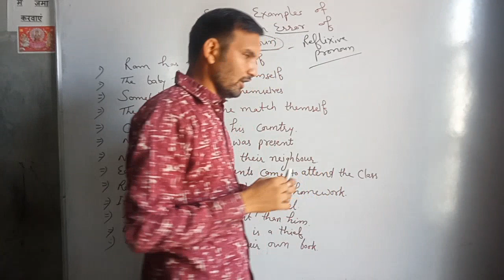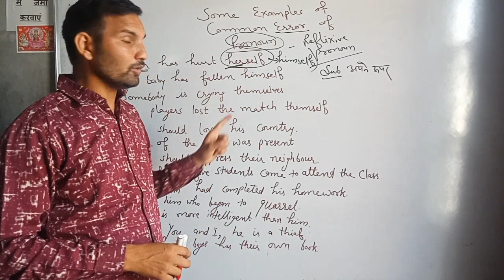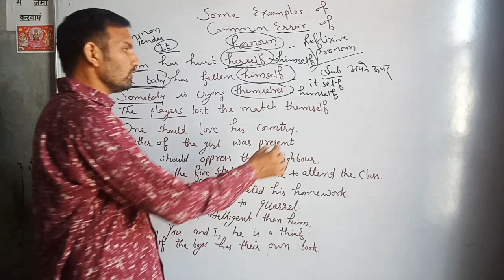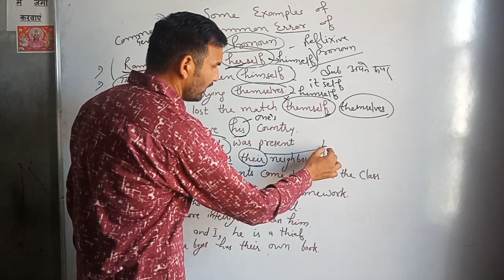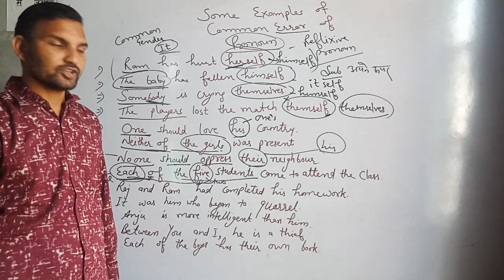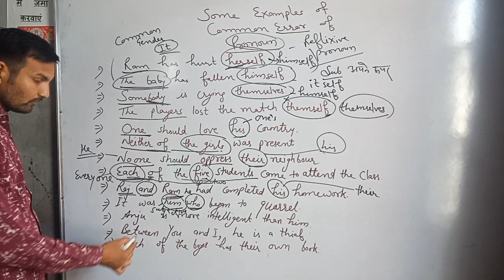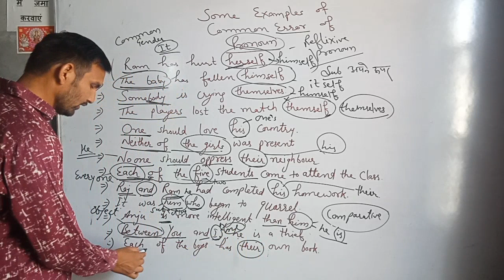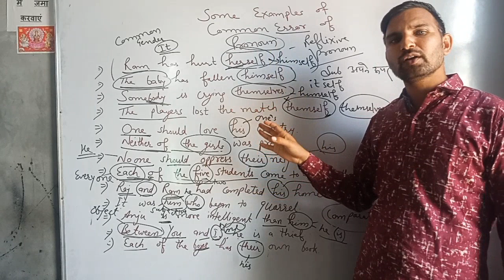Pronoun common errors part 1 by Mandeep sir